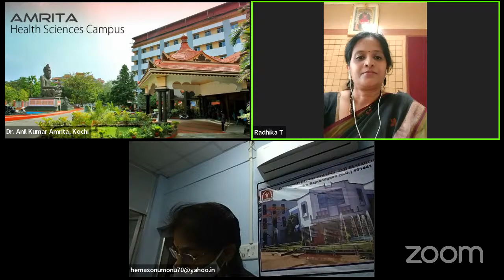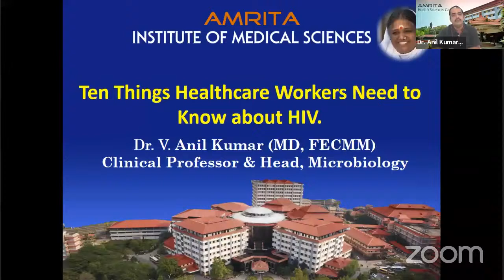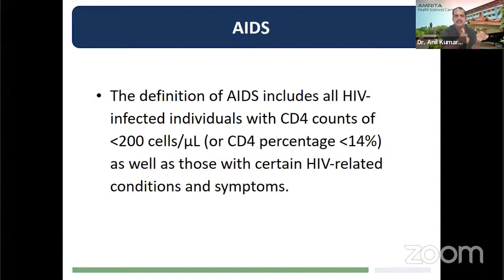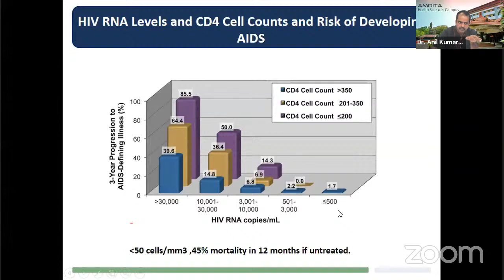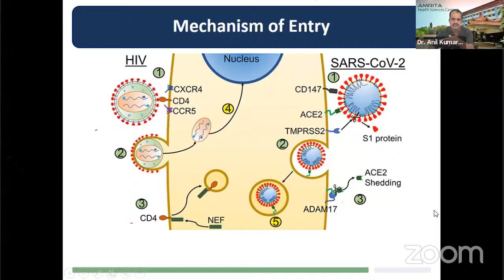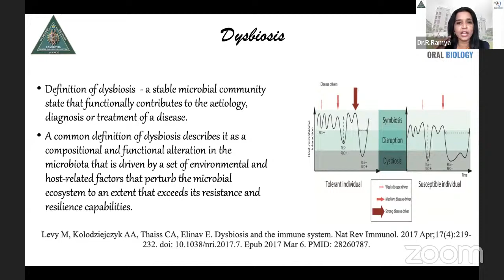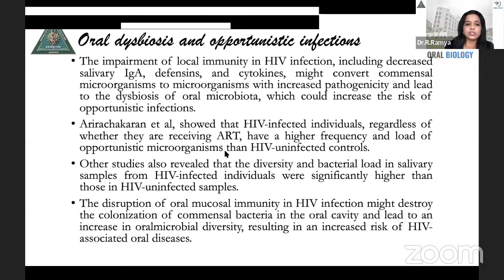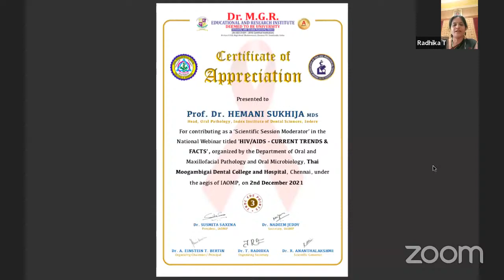National Webinar on HIV-AIDS